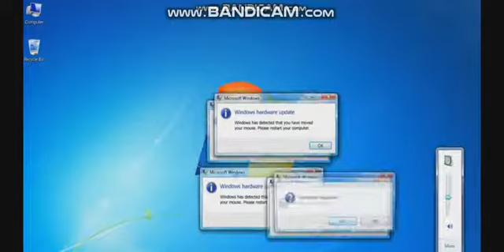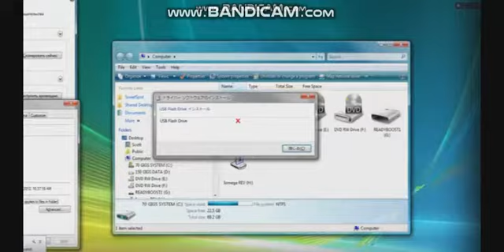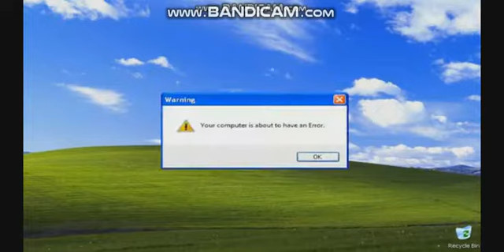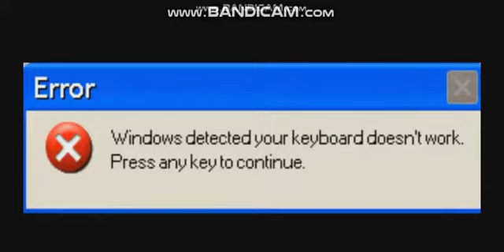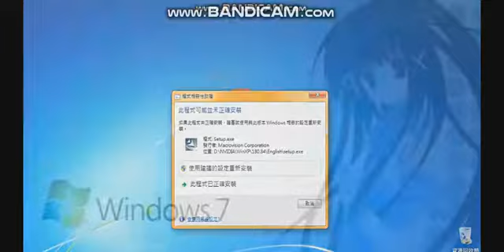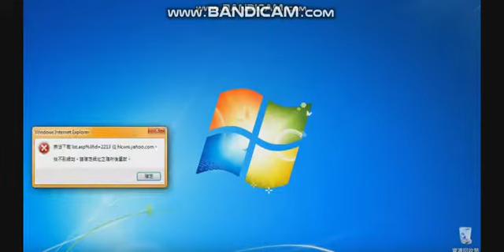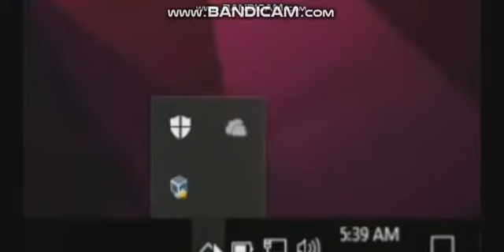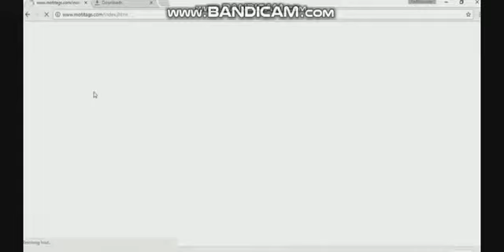I Don't Want This To Happen To My Computer!!!!! - Ju Tube